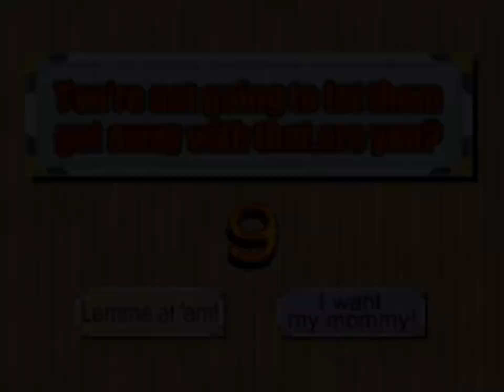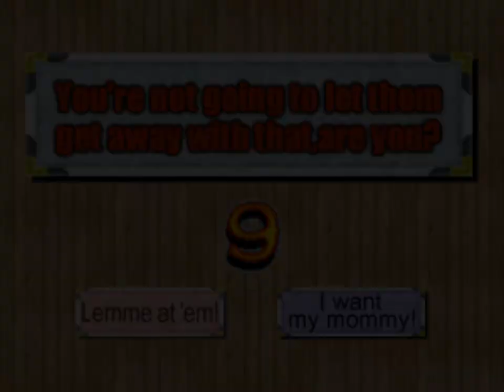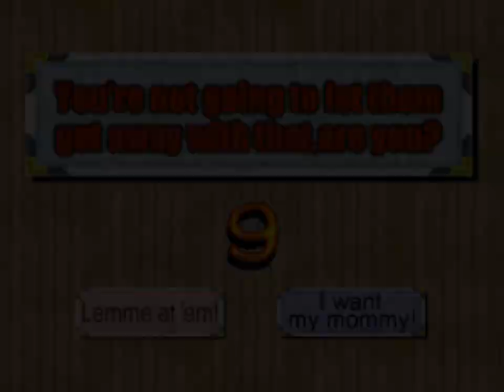BANGAI-O - 9 - m3 the dark metal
it's weird being on the receiving end of cabbages

weird and scary